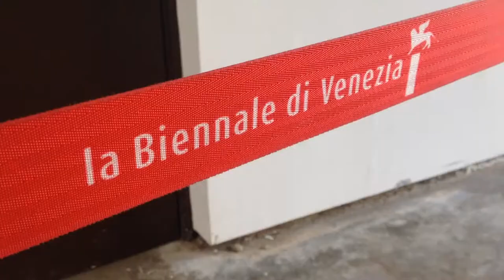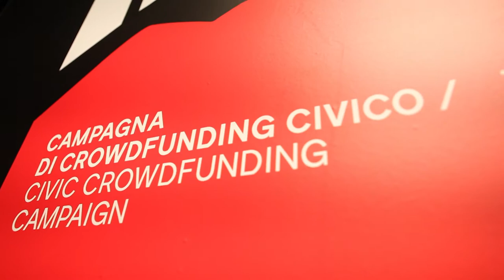To Moves, partecipa al crowdfunding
Partecipa al crowdfunding per costruire il dispositivo mobile Uisp, progettato da studio Nowa in occasione della XV Biennale di Architettura di Venezia